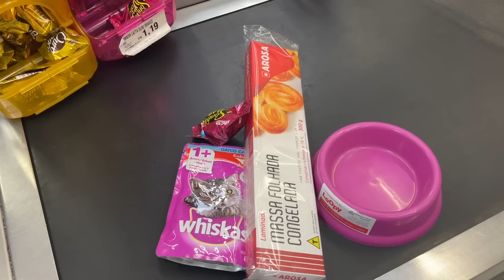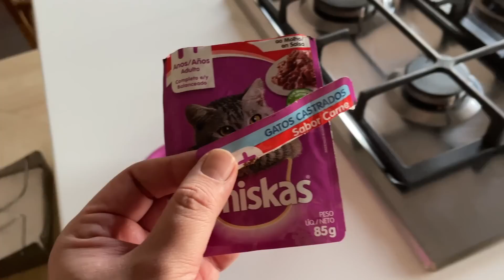FAXINA COMPLETA E MUITAS FLORES NA CASA | Luh Sicchierolli